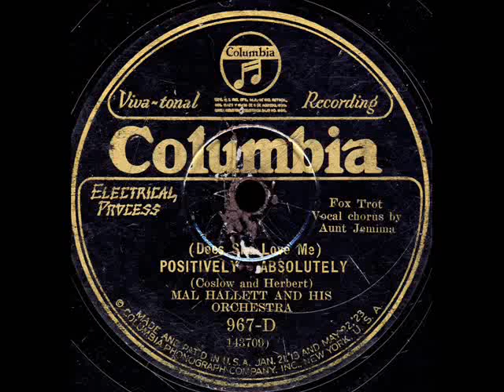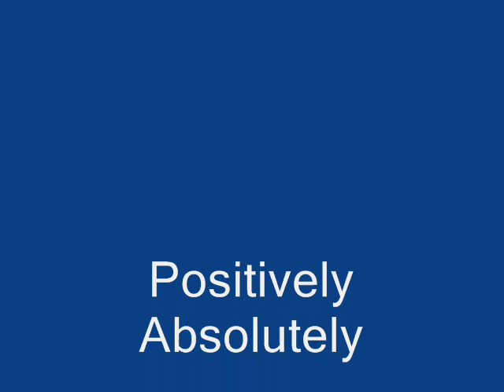(Does She Love Me) Positivley-Absolutely -Mal Hallett Orchestra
(Does She Love Me) Positively -Absolutely -Mal Hallett Orchestra on CoV 967-D. NY March 25-1927.Vocal by Aunt Jemima(Tess Gardelle)